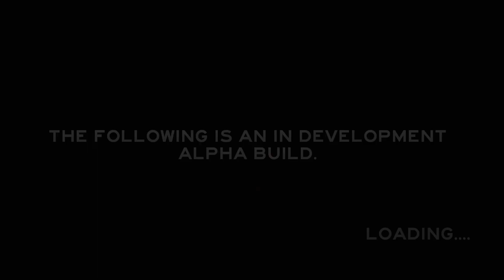The Forest - Surviving The First Night - Gameplay/Walkthrough #1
The Forest - A Horror Survival Crafting Open World Sandbox Indie Game by EndNight with Docm77.

The Forest is an open world survival horror game currently in development for PC. Build, explore, survive in this terrifying first person survival horror simulator.